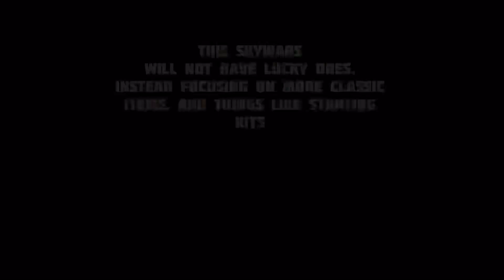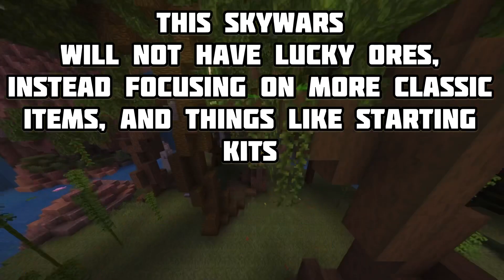Parkour Worlds RELEASE, New Server Info, & NEW Skywars LTM! | This Week On Hive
SO MUCH HAS HAPPENED THIS WEEK! PARKOUR WORLDS RELEASE, NEW SERVER INFO, AND A SKYWARS LTM ANNOUNCEMENT!?

Becoming a member or donating is massively appreciated, I shoutout all members/donators and members get to have video shoutouts

VOTE FOR THIS SUGGESTION!

Many hive and minecraft YouTubers inspire me such as Dannyisdahbomb, evident, potato pie, notkings, rubixle, elite koala, kiephie, defectt, and more! (And the big guys like mrbeast :)